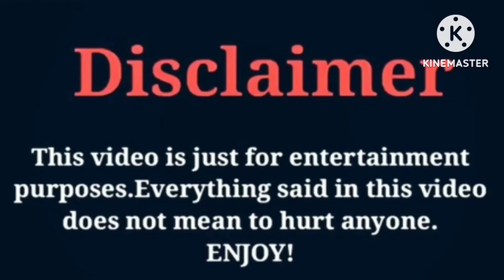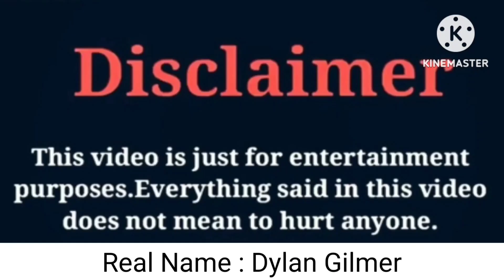Beauti-is Her-Name VS Biannca Prince VS Young Dylan | Lifestyle | Comparison | Interesting Facts